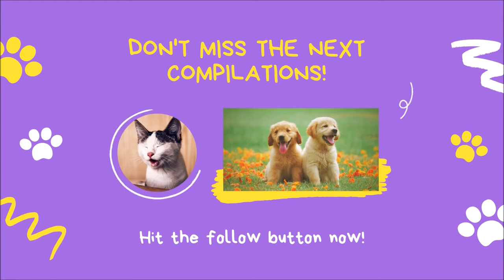Funny Animals Compilation trynottolaugh 🤣🤣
If you are an animal lover, you are in the right place. Because we will bring you weekly videos of the Cutest Pets in the world. Are you ready for that? Let's enjoy it!